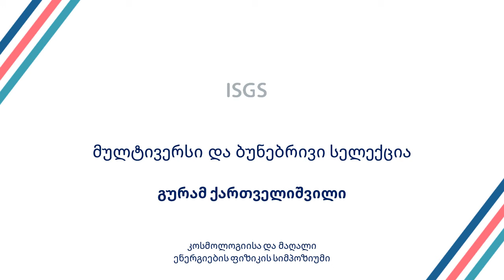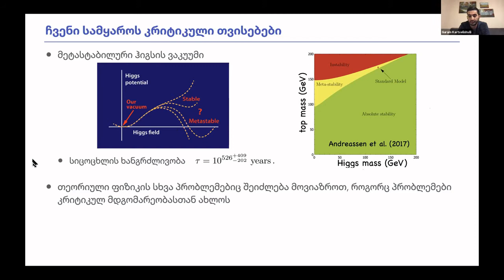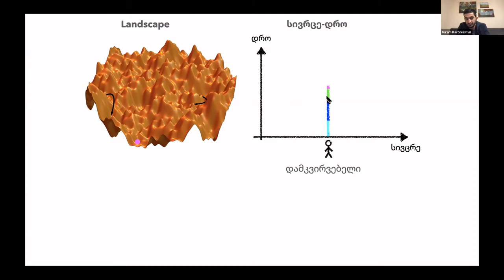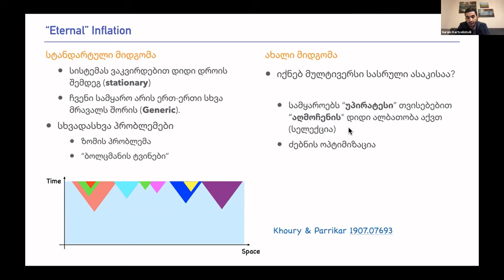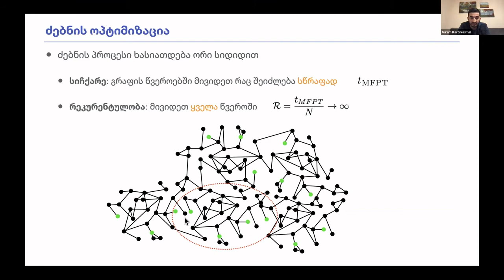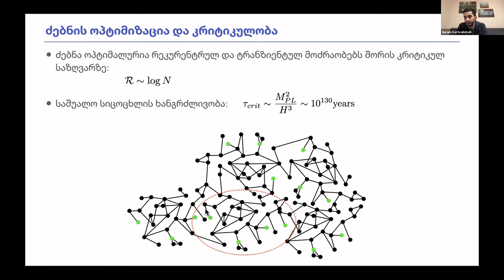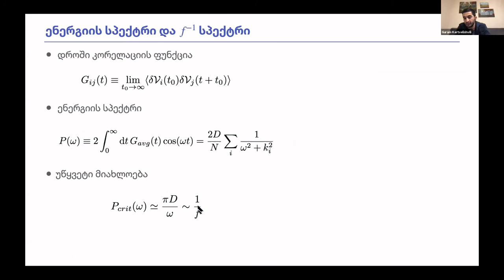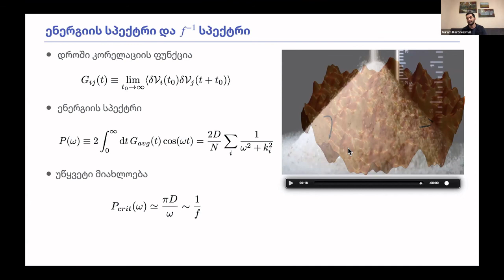გურამ ქართველიშვილი | მულტივერსი და ბუნებრივი სელექცია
გურამმა 2011 წელს დაამთავრა ილია ვეკუას სახელობის ფიზიკა-მათემატიკური სკოლა. 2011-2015 წლებში სწავლობდა თავისუფალი უნივერსიტეტი - Free University-ის ფიზიკის საბაკალავრო პროგრამაზე, რის შემდეგაც 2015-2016 წლებში იყო მაგისტრატურის სტუდენტი ილიას სახელმწიფო უნივერსიტეტი • Ilia State University-ში. ამჟამად აკადემიური საქმიანობას აგრძელებს პელსინვანიის უნივერსიტეტში (University of Pennsylvania ) სადოქტორო პროგრამაზე კოსმოლოგიაში.